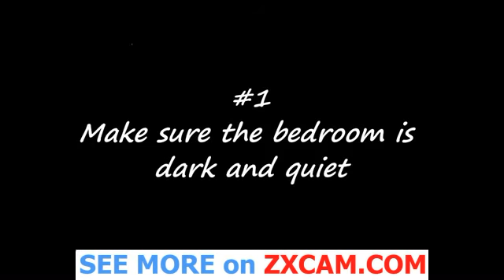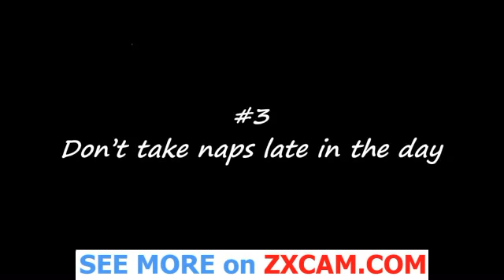10 Ways To Beat Insomnia And Sleep Better -- No Matter What's Keeping You Awake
According to some medical estimates, insomnia is a problem that over thirty million people in this country alone suffer from every night. Not a sleep disorder in of itself, insomnia is the effect caused by other factors, such as stress, complications from certain medications, various medical conditions, such as acid reflux, as well as sleep disorders such as sleep apnea. Left unchecked, chronic insomnia can cause further complications, such as high blood pressure.

Many of the lifestyles changes are simple and almost common sense and going against them can be one the causes of having sleepless nights. It's no secret that we work better, feel better and make smarter financial decisions when we've had a good night's sleep